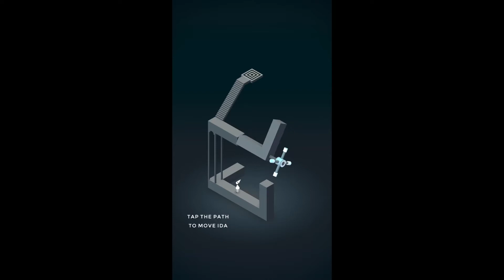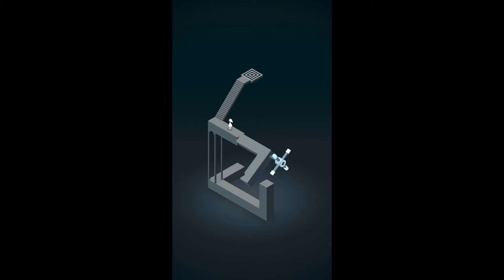MV1 Getting Started (1)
The most beautiful ever created.